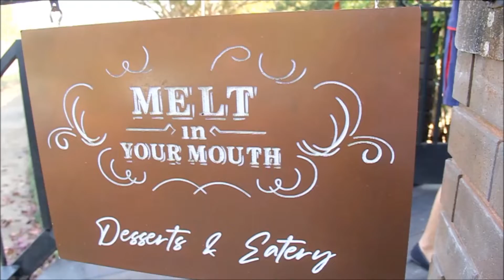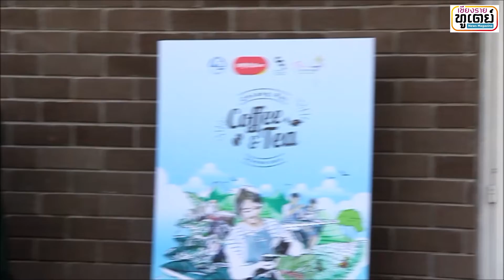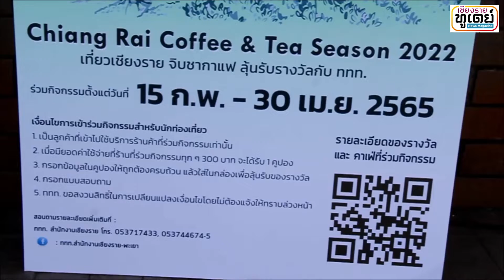แถลงข่าว Chiangrai Coffee & Tea Season 2022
ททท.เชียงรายจัด “Chiangrai Coffee & Tea Season 2022”
เที่ยวดื่มด่ำจิบกาแฟ-ชารสชาติดีมีลุ้นรับรางวัล-ตั๋วบินเวียตเจ็ท
***เมื่อเวลา 09.30 น. วันที่ 14 ก.พ.2565 ที่ร้านอาหาร Melt in Your Mouth ชุมชนเกาะลอย ต.เวียง อ.เมืองเชียงราย นายวิสูตร บัวชุม ผอ.ททท.สำนักงานเชียงราย จัดแถลงข่าวกิจกรรมส่งเสริมการท่องเที่ยวจังหวัดเชียงราย “Chiangrai Coffee & Tea Season 2022” ระหว่างวันที่ 15 ก.พ. – 30 เม.ย.2565 ตามนโยบายกระตุ้นการท่องเที่ยวเชียงรายเที่ยวได้ตลอดปี และสนองนโยบายเปิดจังหวัดเพื่อการท่องเที่ยว “Blooming Chiangrai” ให้มีกิจกรรมต้อนรับนักท่องเที่ยวเพื่อฟื้นฟูการท่องเที่ยวและเศรษฐกิจของจังหวัดเชียงราย ทั้งนักท่องเที่ยวในพื้นที่และจากจังหวัดต่างๆรวมถึงนักท่องเที่ยวต่างชาติที่มาใช้บริการร้านกาแฟของจังหวัดเชียงรายที่เข้าร่วมโครงการจำนวน 100 ร้านค้า โดยทุก 300 บาทที่ใช้บริการจะได้รับคูปอง 1 ใบ กรอกรายละเอียดหยอดกล่องรับคูปองที่ร้านค้าเพื่อลุ้นรางวัล
***นายวิสูตร บัวชุม ผอ.ททท.สำนักงานเชียงราย กล่าวว่า จังหวัดเชียงรายเป็นแหล่งปลูกชาและกาแฟที่เป็นพืชเศรษฐกิจที่มีคุณภาพดีระดับโลก โดยเฉพาะกาแฟที่ปลูกในพื้นที่จังหวัดเชียงรายเป็นพันธ์กาแฟอาราบีก้าที่ได้รับความนิยมเป็นอย่างมาก ททท.เชียงรายได้ออกแบบการท่องเที่ยวให้สอดคล้องกับการเปิดร้านกาแฟที่มีอยู่จำนวนมาก โดยจัดกิจกรรมส่งเสริมการท่องเที่ยว “Chiangrai Coffee & Tea Season 2022” ระหว่างวันที่ 15 ก.พ. – 30 เม.ย.2565 และยังมีกิจกรรม “Chiangrai Coffee & Tea Month” ในช่วงเดือนกรกฎาคมตามที่เคยจัดมาแล้ว เพื่อเพิ่มความหลากหลายในคอนเซ็ปว่า “เที่ยวเชียงรายจิบชากาแฟพร้อมลุ้นรับรางวัล” จำนวน 300 รางวัล ได้แก่ 1) บัตรโดยสารเครื่องบินไปกลับ กรุงเทพฯ-เชียงราย-กรุงเทพฯ หรือ เชียงราย-กรุงเทพฯ-เชียงราย จากสายการบินไทยเวียตเจ็ท จำนวน 3 รางวัลๆละ 2 ที่นั่ง 2) บัตรโดยสารเครื่องบินไปกลับ ภูเก็ต-เชียงราย-ภูเก็ต หรือ เชียงราย-ภูเก็ต-เชียงราย จากสายการบินไทยเวียตเจ็ท จำนวน 1 รางวัลๆละ 2 ที่นั่ง 3) บัตรโดยสารเครื่องบินไปกลับ หาดใหญ่-เชียงราย-หาดใหญ่ หรือ เชียงราย-หาดใหญ่-เชียงราย จากสายการบินไทยเวียตเจ็ท จำนวน 1 รางวัลๆละ 2 ที่นั่ง 4) Voucher ที่พักเชียงราย 1 คืน รวมอาหารเช้า จำนวน 20 รางวัล ใช้ได้ตั้งแต่เดือนพฤษภาคม – ตุลาคม 2565 และ 5) ของรางวัลจาก ททท. จำนวน 200 รางวัล
***นางพร้อมพร จินดาวงศ์ เนตรหาญ ประธานสภาอุตสาหกรรมท่องเที่ยวเชียงราย กล่าวว่า เรื่องราวเกี่ยวกับกาแฟและชาของจังหวัดเชียงราย เป็นการท่องเที่ยวในเชิงเรียนรู้แหล่งผลิตกาแฟและชาที่ดีที่สุด ต้องปลูกในดินแบบไหน อากาศอย่างไร ชาวชนเผ่าชาติพันธ์สามารถนำความรู้ท้องถิ่นมาถ่ายทอดเป็นเรื่องราวให้นักท่องเที่ยวฟังได้ เหมือนเป็นพิพิธภัณฑ์แห่งการเรียนรู้ ซึ่งเรื่องราวของกาแฟชามีเรื่องเล่าที่สามารถเที่ยวได้เป็นสัปดาห์ เนื่องจากมีพื้นที่ปลูกหลายพื้นที่หลายดอย แต่ละดอยมีเสน่ห์แตกต่างกันไป แต่ละหมู่บ้านมีวิธีการเก็บเกี่ยว การรักษาที่ไม่เหมือนกัน นอกจากนี้ยังมีศิลปินนำกากกาแฟและน้ำกาแฟมาเขียนภาพสร้างงานศิลปะ ซึ่งสีจากกาแฟจะไม่ละลายเลือนหายไป แต่สีกลับจะเข้มยิ่งขึ้น มีทำกันแห่งเดียวที่จ.เชียงราย นายภาสกร บุญญลักษม์ ผวจ.เชียงราย มีแนวคิดที่จะจัดการประกวดบาริสต้าระดับโลกที่จังหวัดเชียงราย และการประมูลเมล็ดกาแฟพันธ์ดีของเชียงรายด้วย ซึ่งกาแฟเชียงรายเคยได้รับรางวัลระดับโลกมาแล้ว
***นางนงเยาว์ เนตรประสิทธิ์ นายกสมาคมสหพันธ์ท่องเที่ยวภาคเหนือจังหวัดเชียงราย กล่าวว่า หลังจาก ททท.สำนักงานเชียงราย โดย น.ส.กรุณา เดชาติวงศ์ ณ อยุธยา อดีตผอ.ททท.สนง.เชียงราย ร่วมกับ สมาคมสหพันธ์ท่องเที่ยวภาคเหนือ (สสทน.) จังหวัดเชียงราย สถาบันชา กาแฟ มหาวิทยาลัยแม่ฟ้าหลวง และชมรมชา กาแฟจังหวัดเชียงราย ร่วมกันจัดกิจกรรม “เทศกาลชาและกาแฟจังหวัดเชียงราย” และกิจกรรม “เดือนแห่งชาและกาแฟจังหวัดเชียงราย” Chiangrai Tea & Coffee Month 2019 เมื่อปี 2562 เป็นต้นมา เป็นเวลา 3 ปีอย่างต่อเนื่อง ทำให้นักท่องเที่ยวสนใจเดินทางมาท่องเที่ยวจำนวนมากขึ้นทุกปี และดีใจที่ ททท. ยังนำโครงการท่องเที่ยวชาและกาแฟมานำเสนออย่างต่อเนื่อง นอกจากชาและกาแฟแล้วยังมีกิจกรรมการท่องเที่ยวเชิงอาหาร (Gastronomy Tourism) กลุ่มชมรมเชฟร่วมกับมหาวิทยาลัยแม่ฟ้าหลวง จัดกิจกรรมท่องเที่ยวสวนชาและรับประทานอาหารในพื้นที่ปลูกชา เช่น ไร่ชา 101 ไร่ชาวังพุดตาล ที่ดอยแม่สลอง หรือ ที่มหาวิทยาลัยอาข่า ในอ.เมืองเชียงราย  เป็นต้น เป็นอาหารวิถีชนเผ่าที่ให้บรรยากาศสัมผัสกับธรรมชาติ ซึ่งประสบความสำเร็จอย่างมาก
***นายอนันต์ วัณณะพันธ์ รองผอ.ฝ่ายการพาณิชย์ สายการบินไทยเวียตเจ็ท กล่าวว่า ปี 2565 เป็นปีที่ 6 ที่สายการบินไทยเวียตเจ็ทเปิดเส้นทางบินมาที่จังหวัดเชียงราย เส้นทางแรกเป็นเส้นทาง ภูเก็ต-เชียงราย-ภูเก็ต เมื่อปี 2559 เนื่องจากจังหวัดเชียงรายเป็นจังหวัดที่มีเสน่ห์ มีครบทุกอย่าง ครบทุกรส มีกิจกรรมแคมเปญกระตุ้นการท่องเที่ยวใหม่ๆอยู่เสมอ ทำให้นักท่องเที่ยวอยากมาเที่ยวซ้ำ ในครั้งนี้เป็นชาและกาแฟซึ่งเป็นประสบการณ์ที่ละเอียดอ่อนให้กับนักท่องเที่ยว ทั้งการปลูก การคั่วเมล็ดกาแฟ การชงกาแฟ คนที่รักกาแฟย่อมอยากมาสัมผัสรสชาติกาแฟที่ดีที่สุดของประเทศ หลังการเปิดจังหวัดเชียงราย Blooming Chiangrai เส้นทางบินภาคเหนือที่มาแรงคือเส้นทางมาเชียงราย สายการบินเวียตเจ็ทต้องทยอยเพิ่มเที่ยวบินมาเป็นลำดับ จากเดิมเส้นทางเชียงราย-สุวรรณภูมิ-เชียงราย วันละ 3 เที่ยวบิน เมื่อเดือนพฤศจิกายน 2564 ปัจจุบันเป็น 5 เที่ยวบิน/วัน เส้นทางข้ามภูมิภาค ภูเก็ต-เชียงราย-ภูเก็ต 4 เที่ยวบิน/สัปดาห์ และหาดใหญ่-เชียงราย-หาดใหญ่ 4 เที่ยวบิน/สัปดาห์ เชียงรายถือว่าเป็น Top Destination ของนักท่องเที่ยวต่างชาติที่มาจากภูเก็ต และนักท่องเที่ยวชาวไทยที่มาจากหาดใหญ่